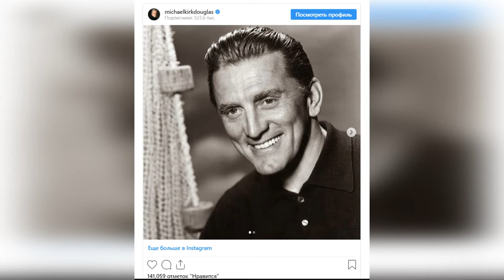Умер Кирк Дуглас, актер из золотого века кинематографа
На видео речь о том, что в США на 104-м году жизни умер актер Кирк Дуглас. Об этом сообщил его сын, актер Майкл Дуглас.
"С огромной печалью я и мои братья сообщаем, что Кирк Дуглас оставил нас сегодня в возрасте 103 лет. Для мира он был легендой, актером из золотого века кинематографа, который дожил до золотых лет, гуманистом, подававшим всем нам пример своей преданностью справедливости и идеалам, в которые верил", - пишет Майкл Дуглас в "Инстаграме".